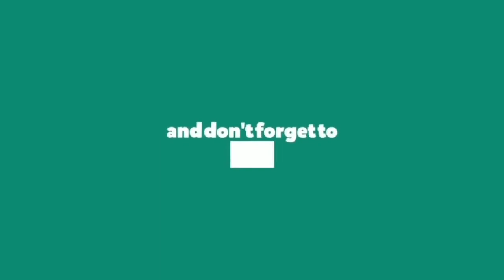Baby - YELLZ VS QUANZ | Dance Cover and Choreography | Thaddeus Dixon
Dance Cover on Baby  - Thaddeus Dixon Song, Choreography - YELLZ Vs QUANZ The Best Dance Cover in This Song in World.

YELLZBaby DanceCover
QUANZBaby DanceCover
Baby DanceChoreography